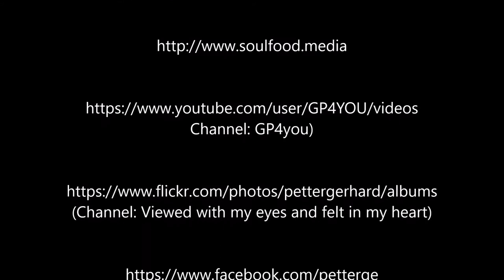Magic moment: Sunset (Timelapse)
Magischer Moment: Sonnenuntergang (Timelapse Aufnahme)